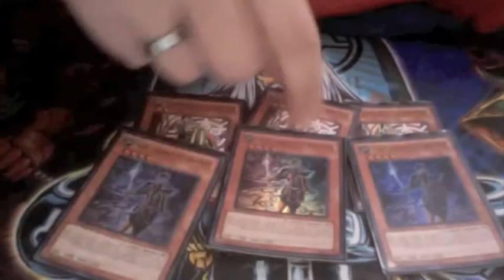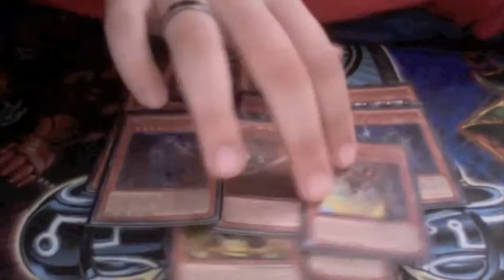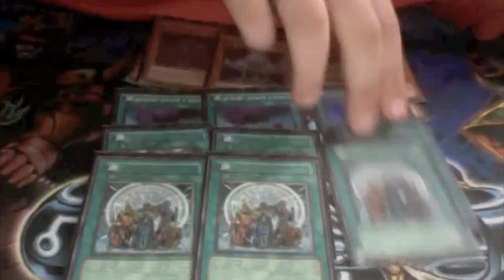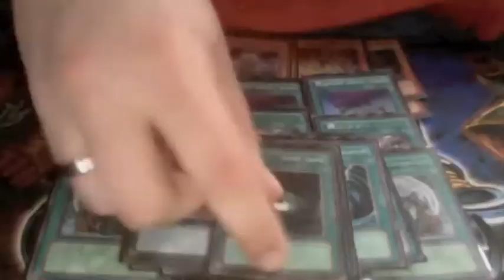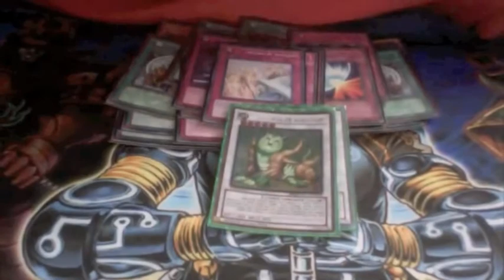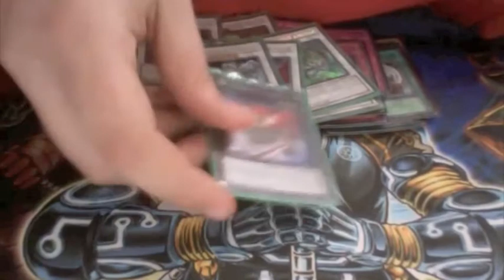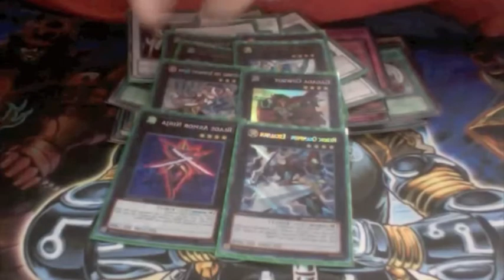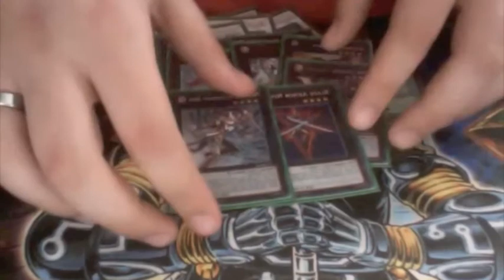Six Samurai Deck Profile January 2014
My Six Samurai Deck for the January 2014 Format! All suggestions are welcome, but I hope my ideas help you with your Six Samurai deck build!